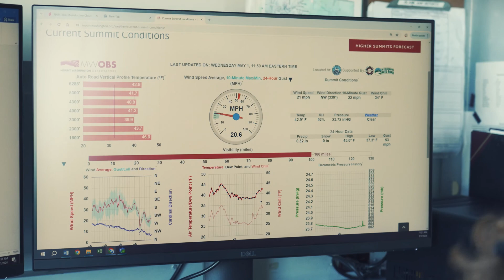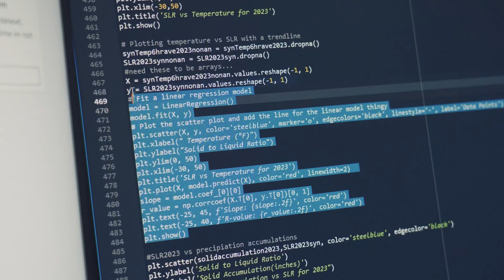I spent winter on top of a mountain | Severe storms on Mt. Washington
Meteorology student Tricia Hutton spent months living, interning, and researching at the Mt. Washington Observatory — a.k.a Home of the World's Worst Weather — where she experienced sub-zero temperatures, 150 mph winds... and the best sunsets you'll ever see.

If you're interested in extreme weather and want cool opportunities like Tricia, check out meteorology at Brockport: